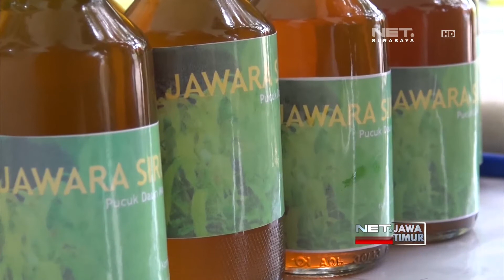NET. JATIM - INOVATIF, SIRUP DARI PUCUK DAUN MANGGA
** NET. JATIM **
Tak kalah kreatif, sejumlah pelajar di kota Pasuruan ciptakan terobosan baru, dengan membuat sirup pucuk daun mangga. Sirup yang diklaim bisa sembuhkan sariawan ini dibuat dengan memanfaatkan daun mangga.